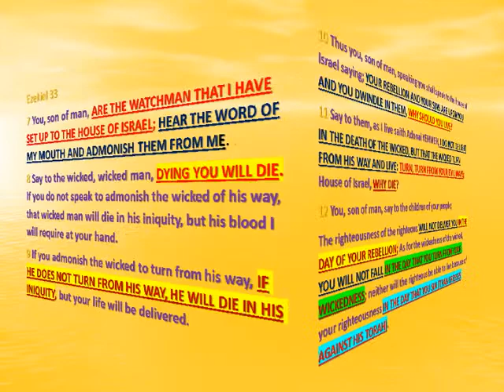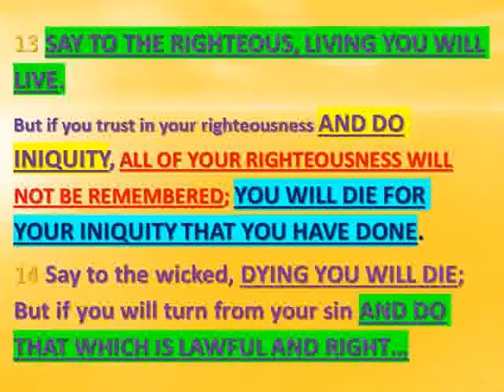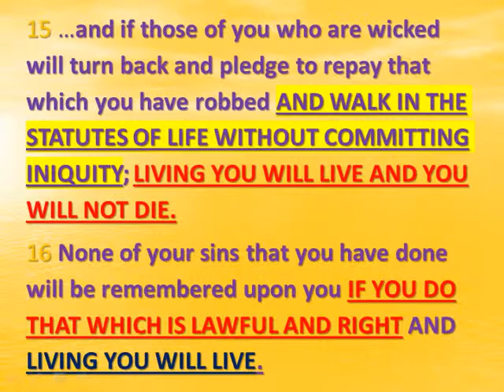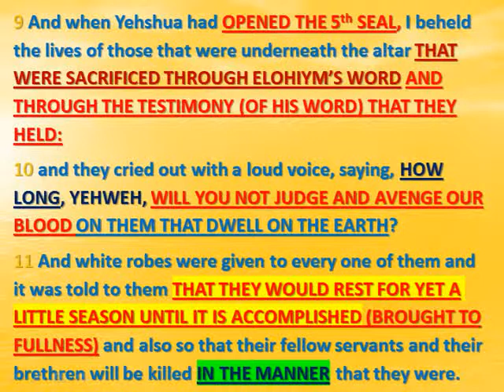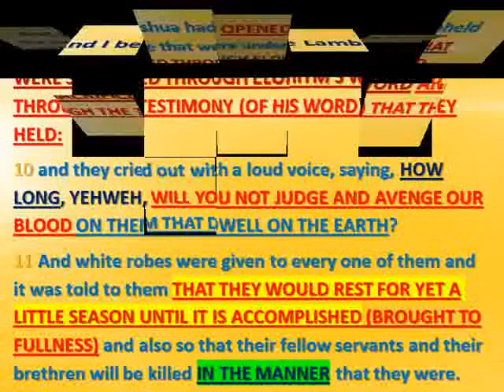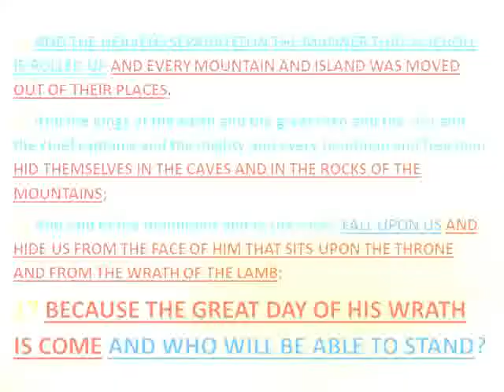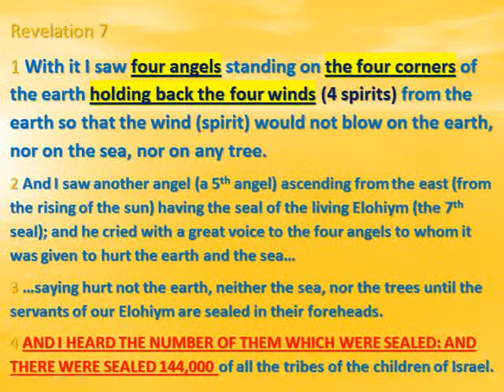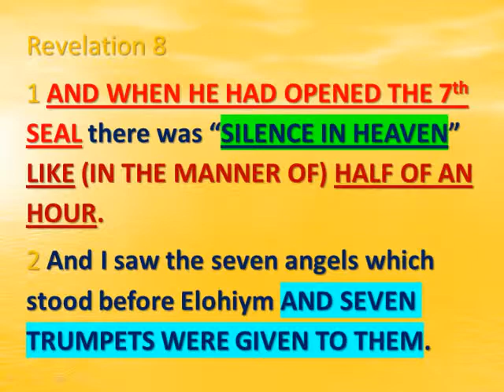THE 7 SEALS, PT 2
This video continues discussing how the 7 seals of the revelations of the Messiah have been opened.

Here are the links to the two videos referenced in part 1 and 2;

-YEHWEH's Righteousness Will Endure Forever
-Hurt not the Oil and the Wine